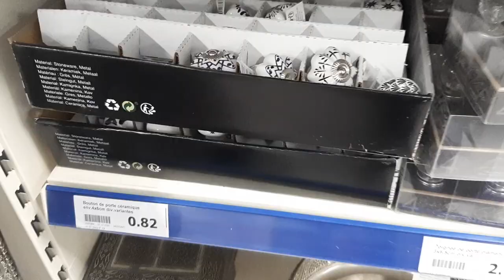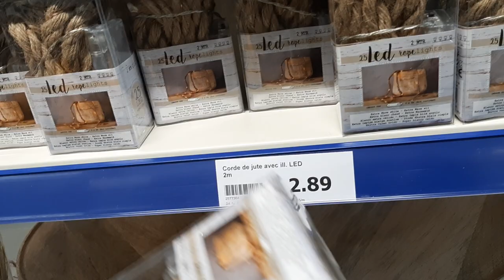ACTION ARRIVAGE 19 MARS 2021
ACTION ARRIVAGE CRÉPY EN VALOIS